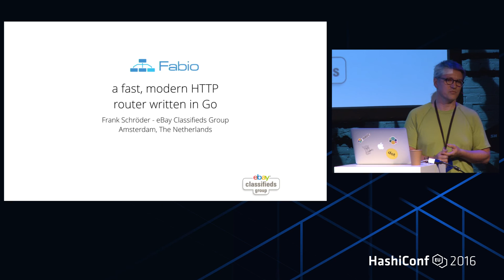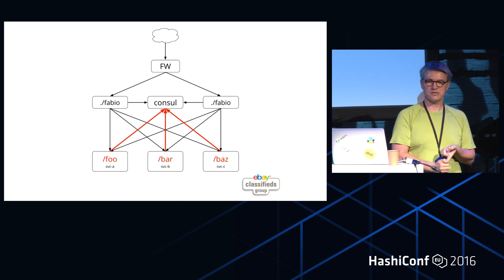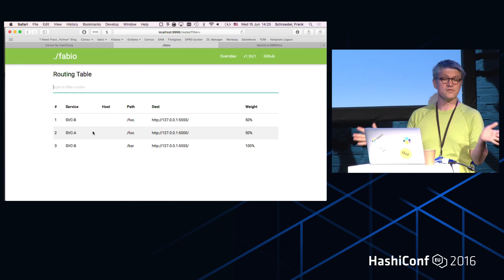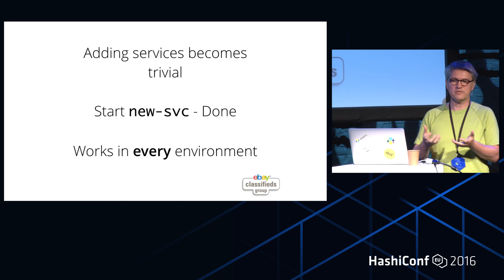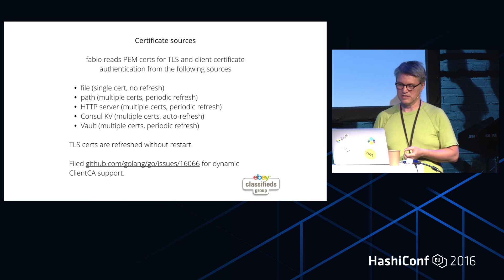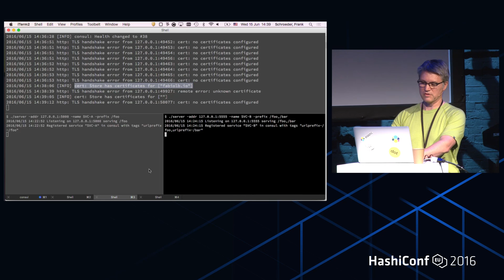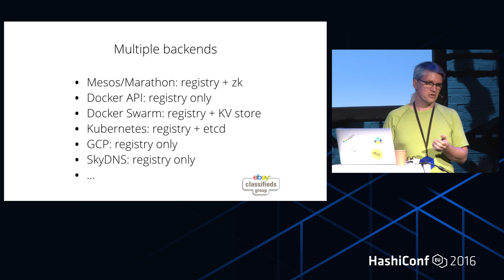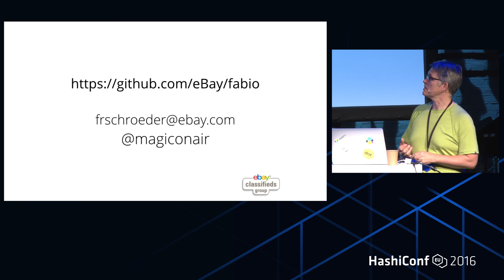Fabio - A Stateless Load Balancer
Fabio makes deployment and refactoring of micro services trivial by providing a stateless and high-performance load balancer based on the services registered in consul. Every service change automatically reconfigures fabio without restart and without noticeable latency.
Fabio solves the problem of managing an ever changing landscape of small services in a continuous deployment and delivery pipeline by automating the configuration of a critical component - the load balancer. Written in Go and deployed as a static binary which can be run without any configuration fabio applies HashiCorps approach for simple but powerful tools.

Fabio is currently driving some of The Netherlands largest websites, including

Frank Schröder is a software engineer with 25 years of experience and has been passionate about distributed systems since he started working for Netscape in 1997. He currently works as an architect building world-wide shared services for the eBay Classifieds Group in Amsterdam where he leads a team of ten developers working on several projects. He enjoys focussing on scaling and automation by trying to build the simplest thing that can possibly work. He programs mostly in Go which is his language of choice since 2011 and his team is one of the largest Go developer groups in The Netherlands. --